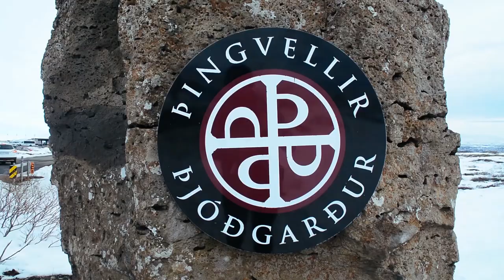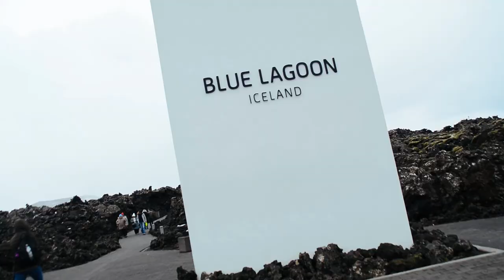An Icelandic Road Trip (Trailer)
Here's a music video I put together as a trailer for my upcoming travel series 'An Icelandic Road Trip'. Look out for those uploads coming soon!

'Intro' by M83